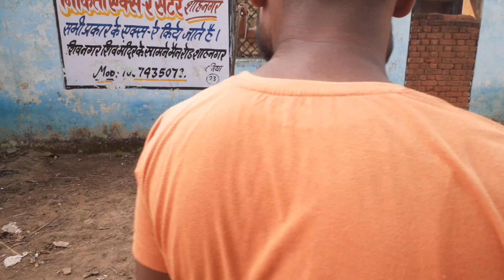gram rohniya Dhaman prajati ka Surf sahangar se 10 kilometer🐍🐍🐍🐍🐍🙏🙏🙏♥️♥️ 9752 723775 Jila Panna(2)